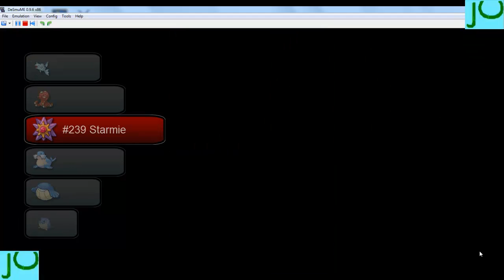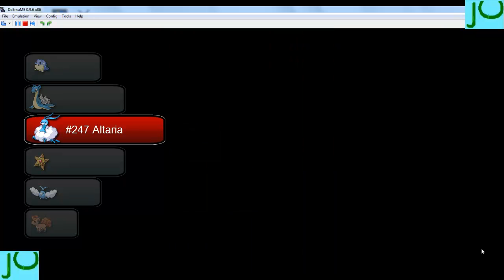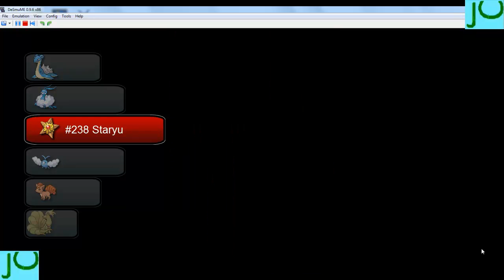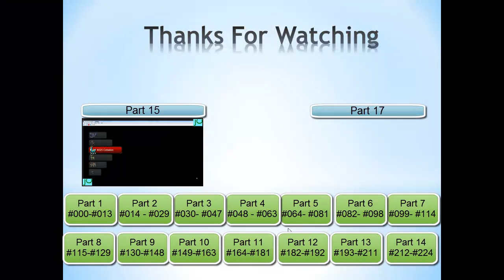Shiny Haxorus Guide Part 16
This is part 16 of my shiny haxorus guide where I show you guys where to find every pokemon in the Unova Region.
New Vidoes every Monday and Friday

Walrein 0:00
Corsela 0:00
Wailord 0:00
Remoraid 0:00
Octillery 0:00

Starmie 1:10
Sealeo 1:10
Wailmer 1:10
Spheal 1:10

Lapras 2:15

Altaria 2:42

Staryu 3:19
Swablu 3:19